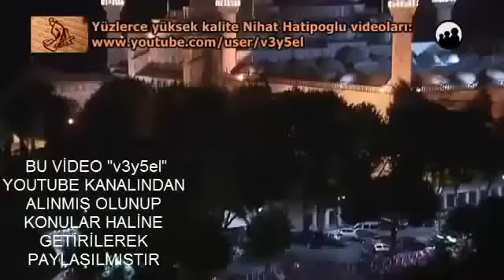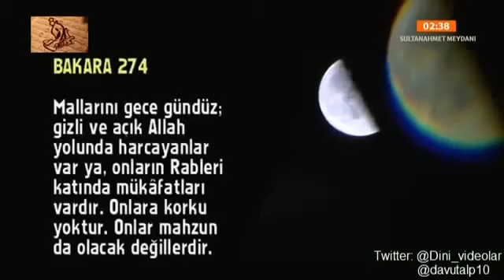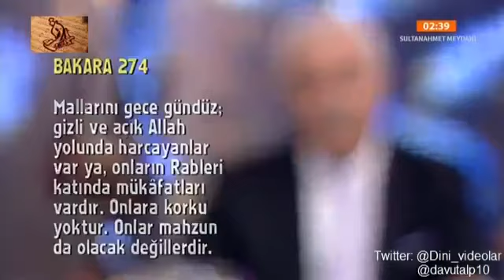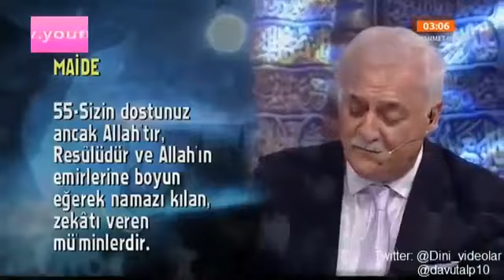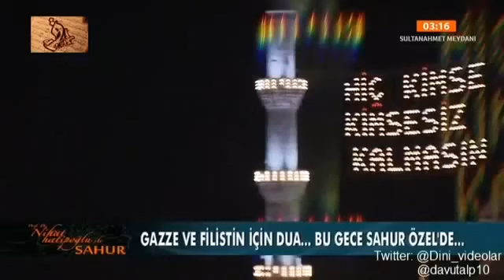Prof.Dr.Nihat Hatipoğlu ile Sahur İzle 19.07.2014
Prof. Dr. Nihat Hatipoğlu ile Sahur Özel!

Nihat Hatipoğlu ile Sahur izle,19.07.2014,Nihat Hatipoğlu İle sahur Tek Part izle,// Nihat Hatipoğlu İle Sahur Tek part izle,ProfProf. Dr. Nihat Hatipoğlu il.

TWİTTER ADRESİM : FACEBOOK SAYFAMIZ : ABİMİZE TEŞEKKÜR EDERİZ . Prof. Dr. Nihat Hatipoğlu ile Sahur Özel! Nihat Hatipoğlu ile Sahur izle,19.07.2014,Nihat Hatipoğlu İle sahur.

Prof. Dr. Nihat Hatipoğlu ile Iftar Özel!

Prof. Dr. Nihat Hatipoğlu ile Iftar Özel! Prof. Dr. Nihat Hatipoğlu ile Iftar Özel!,Nihat Hatipoğlu İle iftar,Prof Dr.Nihat Nihat Hatipoğlu,Prof. Dr. Nihat H.